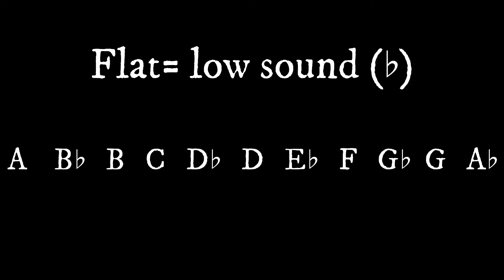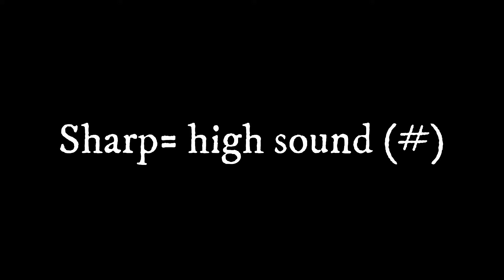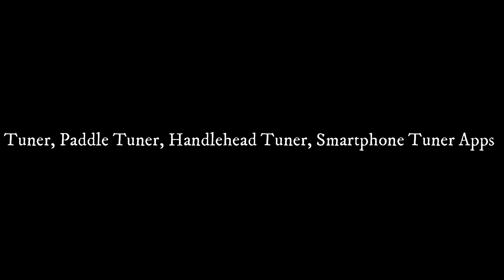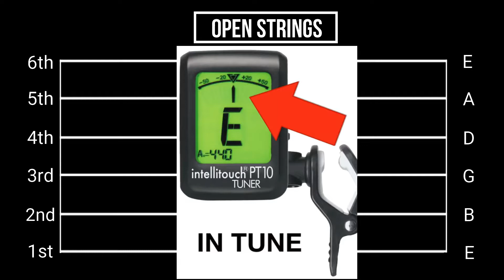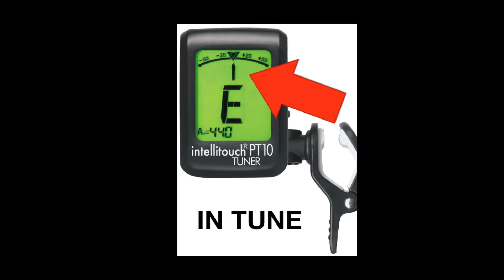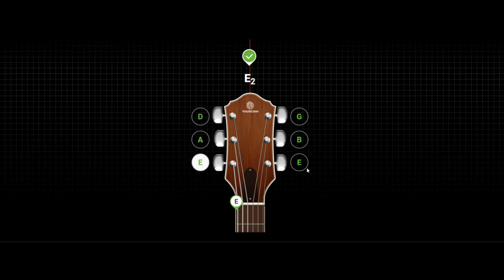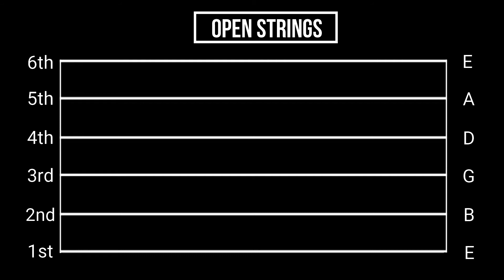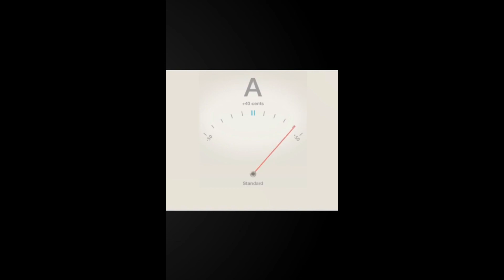Beginner Guitar Lesson| How to Tune a Guitar Lesson:#6| Guitar lesson in Hindi| Easy guitar Lesson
गिटार को ट्यून करना सीखना एक आवश्यक कौशल है, क्योंकि यह आपको गिटार बजाते समय हमेशा अपना सर्वश्रेष्ठ प्रदर्शन करने की क्षमता देता है। एक गिटारवादक के रूप में आपके विकास के लिए आउट ऑफ ट्यून गिटार के साथ खेलने और अभ्यास करने से बुरा कुछ नहीं है। यह गिटार सबक शुरुआती लोगों के लिए है जो सीखना चाहते हैं कि गिटार को कान से कैसे ट्यून किया जाए या इलेक्ट्रॉनिक ट्यूनर के साथ कैसे ट्यून किया जाए।

मोबाइल फोन और अन्य उपकरणों की प्रगति के साथ - गुणवत्ता वाले इलेक्ट्रॉनिक ट्यूनर पर अपना हाथ रखना पहले से कहीं अधिक आसान है। हालाँकि, यह अभी भी बहुत मूल्यवान है कि कान से गिटार को ट्यून करने की क्षमता हो। जब भी आपके पास ट्यूनर तक पहुंच न हो तो यह न केवल आपकी मदद करेगा, बल्कि यह आपके कानों को विकसित करने में भी मदद करेगा।

Learning how to tune the guitar is an essential skill, because it gives you the ability to always sound your best when playing the guitar.  There is nothing worse for your development as a guitarist than playing and practicing with an out of tune guitar.  This guitar lesson is for beginners that want to learn how to tune a guitar by ear or how to tune with an electronic tuner.

With the advancement of mobile phones and other devices - it's easier than ever to get your hands on a quality electronic tuner.  However, it's still very valuable to have the ability to tune a guitar by ear.  Not only will this help you whenever you don't have access to a tuner, but it will also help develop your ears.